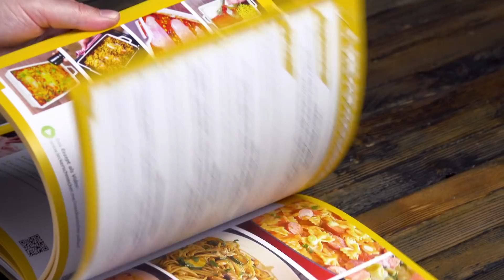DAMIT hast du Paprika garantiert noch nicht gefüllt. Dabei ist die Kombination genial!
+++ UNSER LECKERSCHMECKER-BUCH IST WIEDER DA! +++
"Die 100 größten Hits von LeckerSchmecker" sind wieder verfügbar!
Hier bestellen

Nicht nur langweiliges Gemüse: Mit diesem Rezept wirst du Paprika mit anderen Augen sehen!

Dafür brauchst du:

3 halbe rote Paprika
3 halbe grüne Paprika
Salz
Pfeffer
Olivenöl
250 g braune Champignons
300 g Rindersteak (in Streifen geschnitten)
1 Stück Zwiebel (in Streifen geschnitten)
1 Knoblauchzehe, geschnitten
Pflanzenöl zum Braten
12 dünne Scheiben Mozzarella

So geht es:

1.) Schneide die Paprika in Hälften, nimm sie sorgfältig aus und lege sie in einer Ofenschale bereit. Träufele ein wenig Olivenöl in jede einzelne und würze sie mit Salz und Pfeffer. Heize den Ofen auf 160 °C vor.
2.) Putze die Champignons, schneide sie in Scheiben und brate sie zusammen mit der geschnittenen Zwiebel und dem Knoblauch in einer Pfanne mit Öl an.
3.) Gib dann die Stücke des Rindersteaks hinzu und würze wieder gut mit Salz und Pfeffer. Brate das Ganze, bis das Fleisch gut durch, aber noch weich ist.
4.) Nimm anschließend 6 der Mozzarellascheiben und kleide damit die Paprikahälften aus.
5.) Befülle die Hälften danach vorsichtig mit der Steakmischung.
6.) Bedecke mit den übrigen 6 Mozzarellascheiben die gefüllten Paprika. Überbacke die Paprikaschalen im Ofen bei Ober- und Unterhitze für 20 Minuten bei 160 °C.
7.) Hole zu guter Letzt die verlockend duftenden Paprika aus dem Ofen, streue etwas fein gehackte Petersilie darüber und serviere die Prachtstücke.